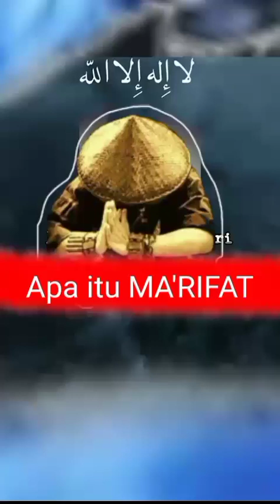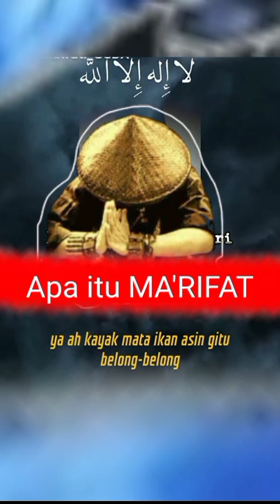Apa itu MA'RIFAT...cak sis keboan sikep Gedangan Sidoarjo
Video dari Cak Sis